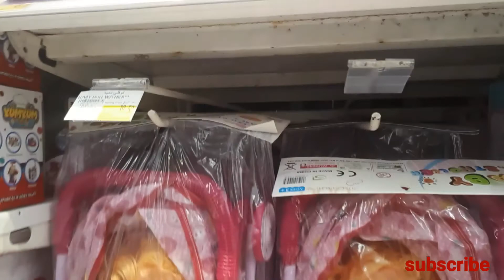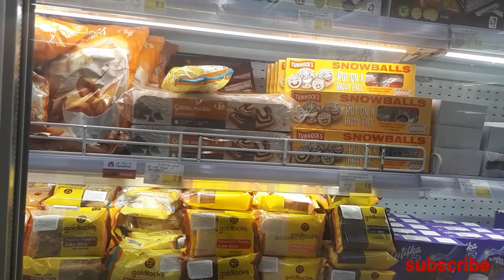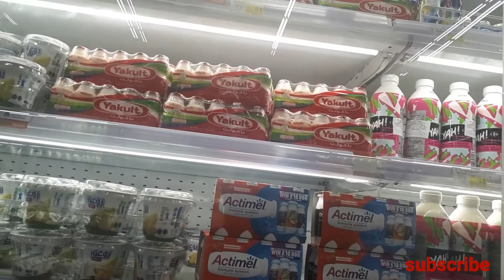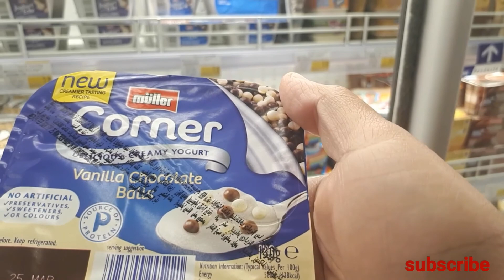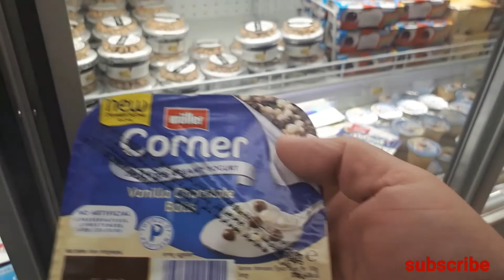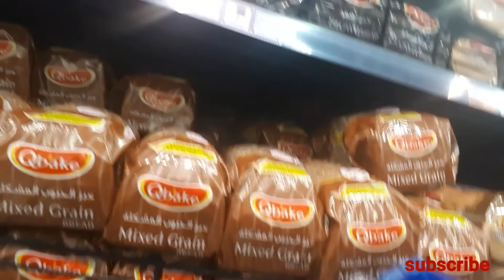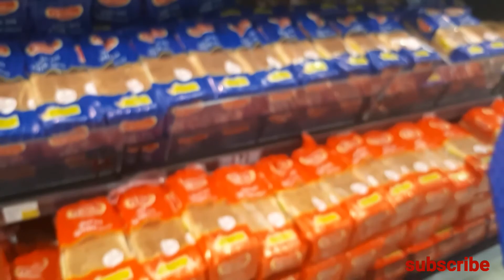NAGHANAP NG PASALUBONG NI MJ| BUHAY OFW SA QATAR | Anne Inyung Higala Vlogs